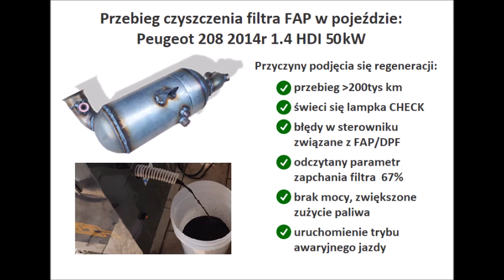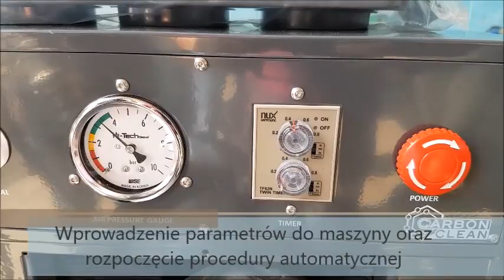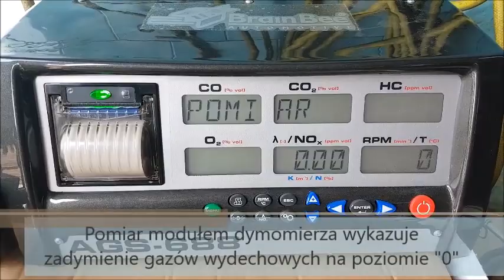Czyszczenie filtra FAP i DPF. Jak wygląda profesjonalna regeneracja filtra cząstek stałych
Film przedstawia profesjonalny zabieg czyszczenia filtra cząstek stałych. Przykładowe czyszczenie filtra z Peugeota 208 z 2014 roku 1.4 HDI 50kW. Tego typu zabieg renegeracji można przeprowadzać na każdej konstrukcji DPF/FAP również tych zintegrowanych z katalizatorem. Badania wykazują, że jest to najskuteczniejsza metoda regeneracji, która jest porównywalna z wymianą filtra na nowy. Samochów po wyczyszczeniu filtra odzyskał dawne parametry pracy, błędy w sterowniku nie powracają. Urządzenie firmy Italcom, chętnie podzielimy się swoim doświadczeniem.